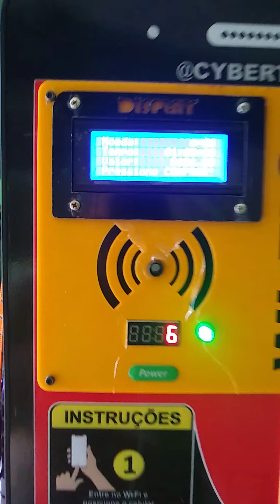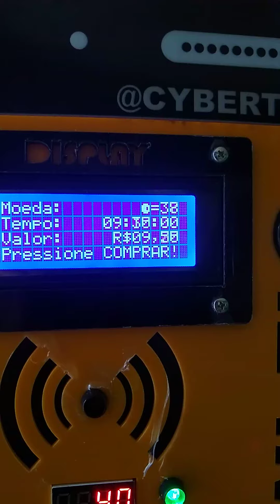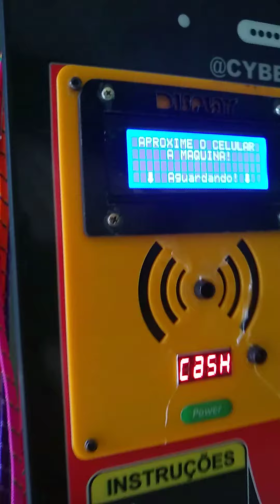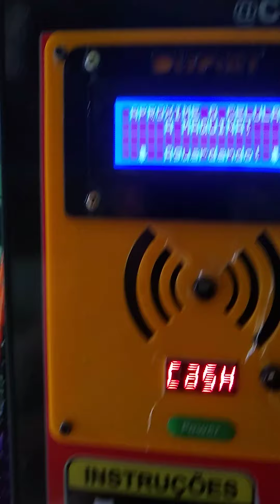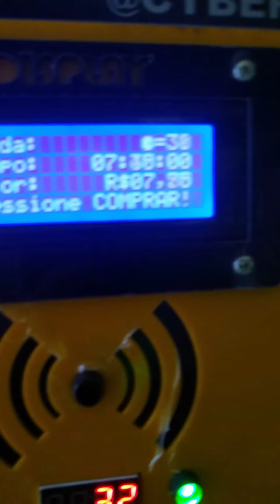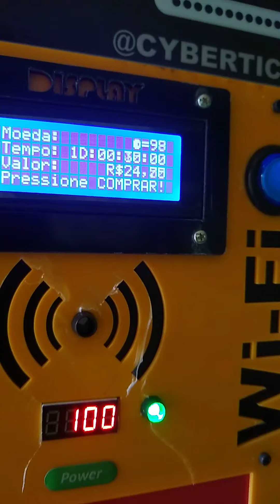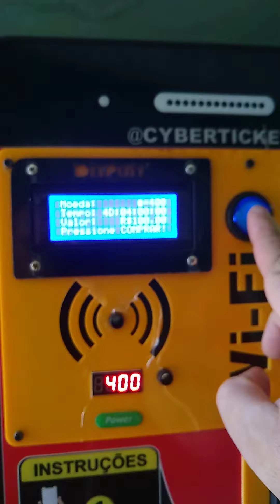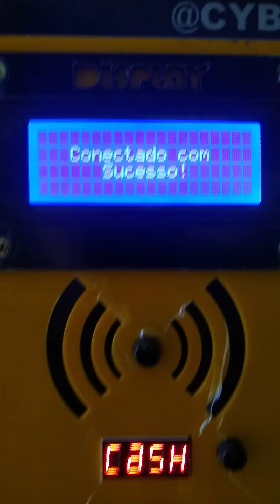Maquina de Ganhar Dinheiro WiFi Por Moedas, RFID e Notas